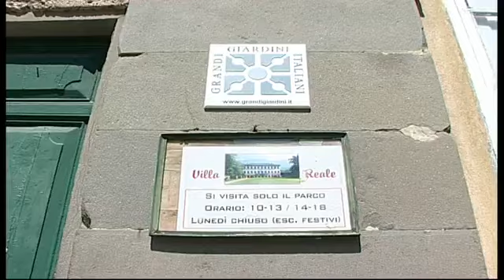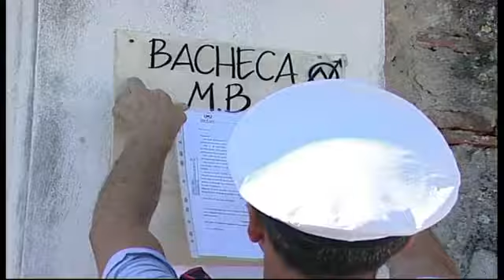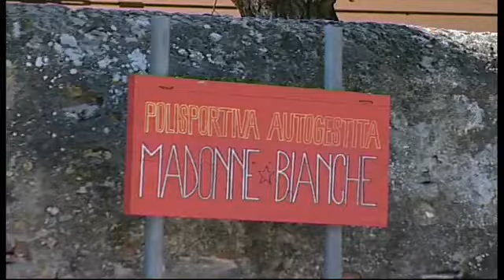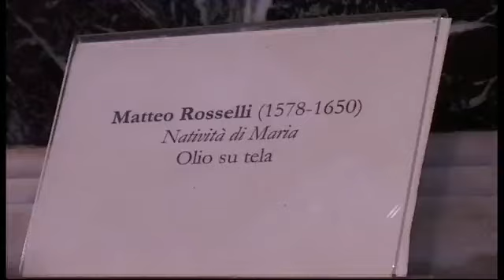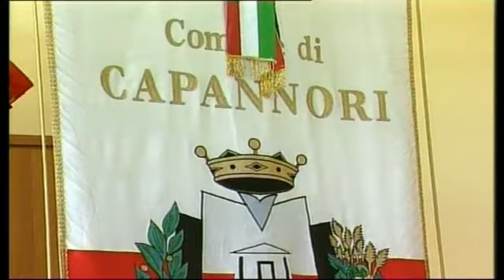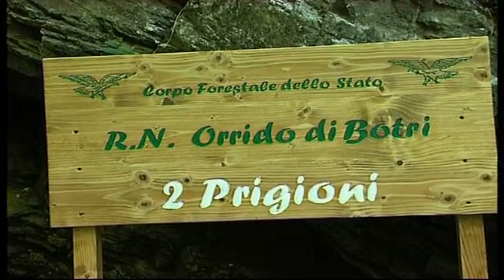TG NOI CRONACA DEL 16 LUGLIO 2014